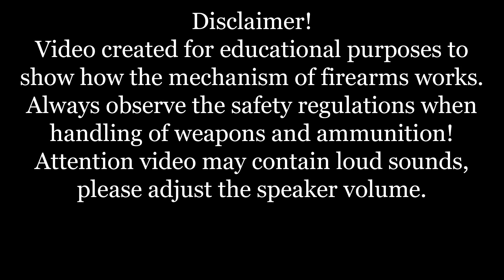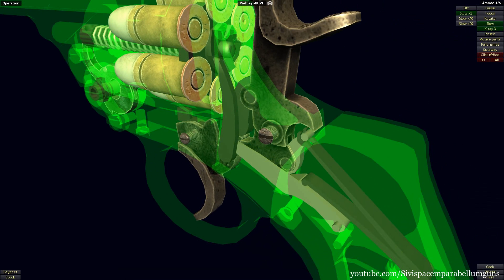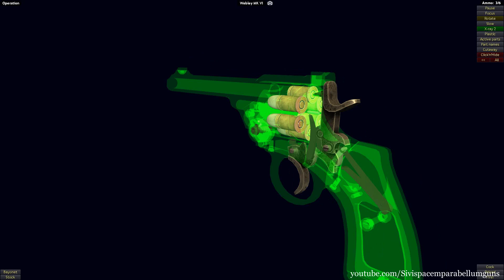How a Webley Mk IV works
The Webley Revolver (also known as the Webley Top-Break Revolver or Webley Self-Extracting Revolver) was, in various marks, a standard issue service pistol for the armed forces of the United Kingdom, and the British Empire and Commonwealth, from 1887 until 1963.

The Webley is a top-break revolver and breaking the revolver operates the extractor, which removes cartridges from the cylinder. The Webley Mk I service revolver was adopted in 1887 and the Mk IV, rose to prominence during the Boer War of 1899–1902. The Mk VI, introduced in 1915 during the First World War, is perhaps the best-known model.

Firing large .455 Webley cartridges, Webley service revolvers are among the most powerful top-break revolvers ever produced. The .455 calibre Webley is no longer in military service but the .38/200 Webley Mk IV variant is still in use as a police sidearm in a number of countries. With a modified, "shaved" cylinder and the use of a half moon clip, the Webley Mk VI can fire the .45 ACP cartridge, although standard pressure .45 ACP cartridges exceed Webley proof loads and should not be used.